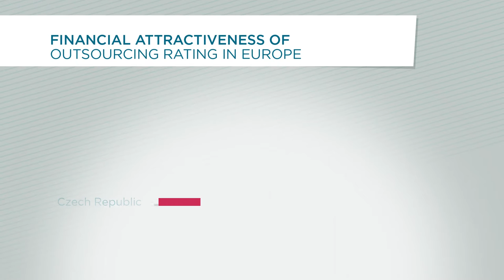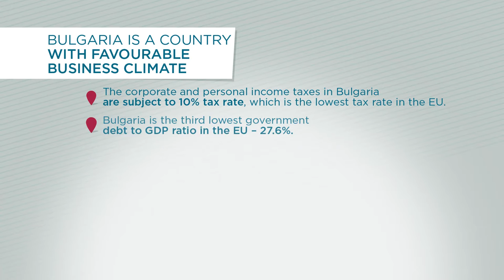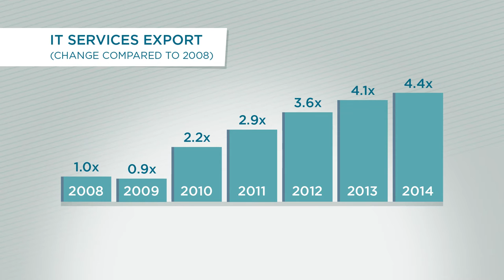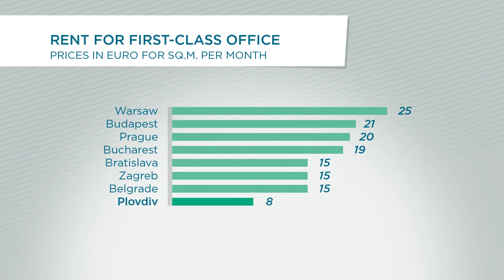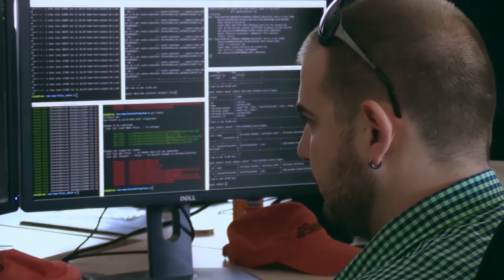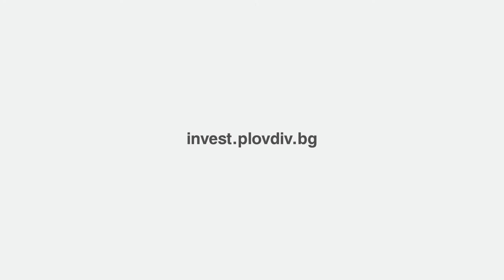Plovdiv IT&BPO industry